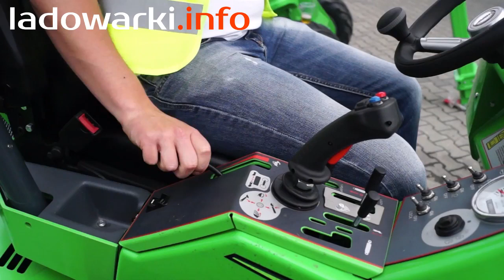Bogate wyposażenie fińskiej ładowarki Avant serii 700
Seria 700 to najmocniejsza ładowarka AVANT
- prędkość poruszania do 30 km/h
- wydajna hydraulika pozwala na korzystanie z większości narzędzi wymiennych
- zwinna ładowarka – nadaje się do większości czynności
- wysięgnik teleskopowy w standardzie
- wszystkie warianty kabin, również z klimatyzacją
- napęd Optidrive™ rozwijany przez Avanta poprawia wydajność ładowarki nawet o 10%